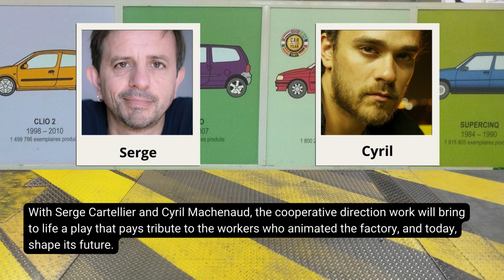99 FLINS: Theater workshops start ! April 2024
The Renault factory in Flins, the birthplace of the iconic Clio, Twingo, and Zoé, has just made a decisive shift towards the circular economy. The 99 FLINS project was born from the desire to recount and stage this major industrial transformation from the point of view of its workforce.